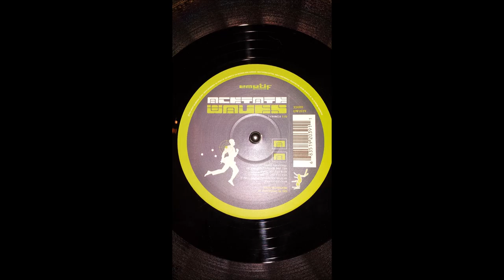Acetate - Waves (Emotif Records 2039-B)(EMF2039-B)